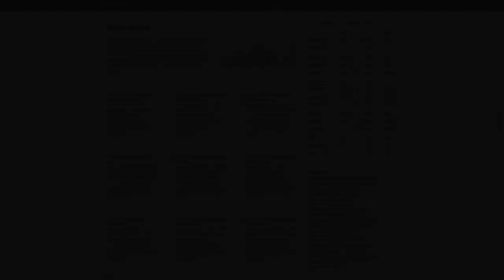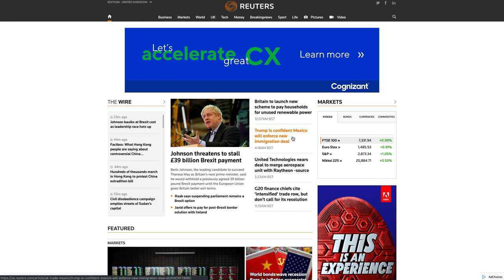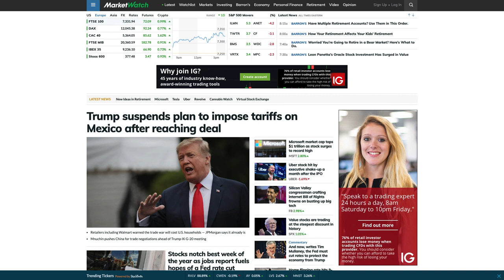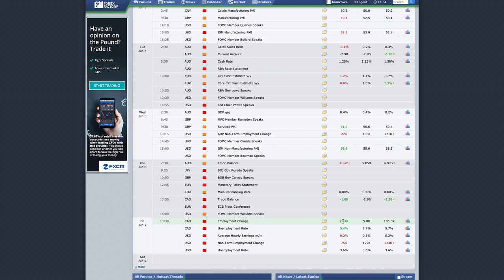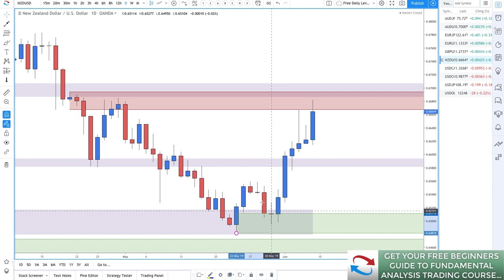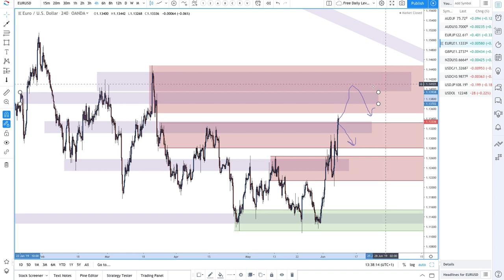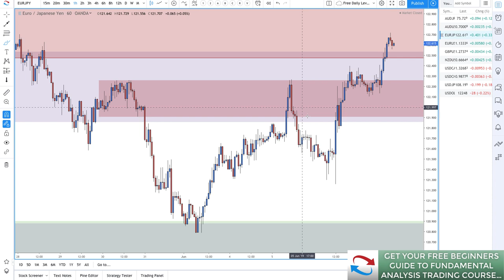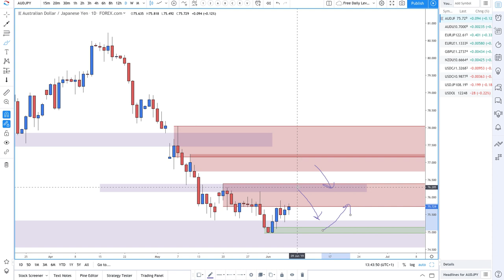SUPPLY AND DEMAND Forex Technical Analysis - Week Starting 9th June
Learn To Trade Supply And Demand

Supply And Demand Forex Pairs Timestamp & Chart Analysis:
05:08 - US DOLLAR INDEX

07:36 - USDJPY

09:43 - USDCHF

13:22 - USDCAD

16:05 - NZDUSD

18:40 - GBPUSD

20:55 - EURUSD

24:24 - EURJPY

26:29 - AUDUSD

27:56 - AUDJPY